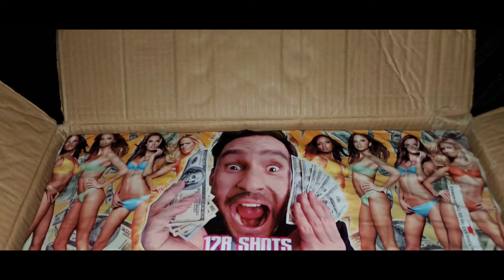Rona killer 128 shots - no brand fireworks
Whats up pyros, Im still here! Enjoy this little big cake.